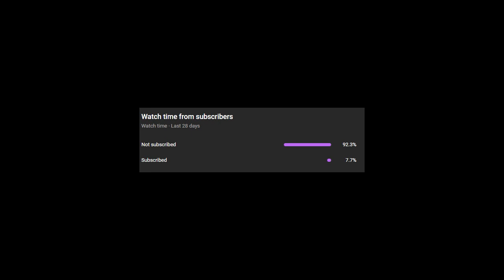Final Fantasy 7, Ep 38, there isn't a ambiguous place nearby...